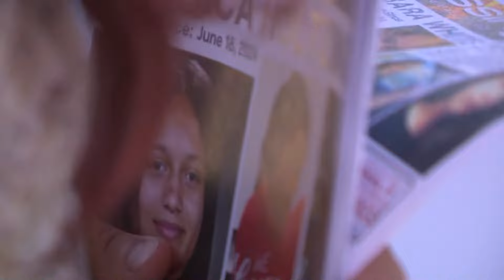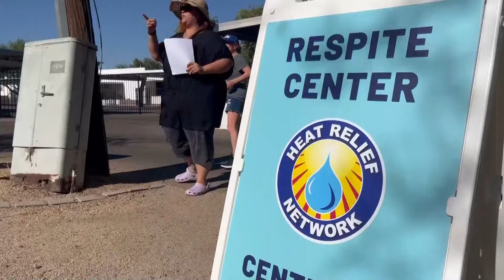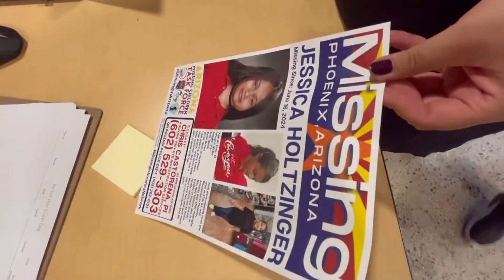Help find Jessica Holtzinger: A teen gone missing!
Police say 13-year-old Jessica Holtzinger has been missing for nearly a month.